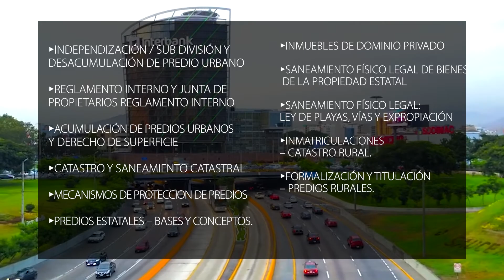𝗗𝗜𝗣𝗟𝗢𝗠𝗔𝗗𝗢 𝗘𝗦𝗣𝗘𝗖𝗜𝗔𝗟𝗜𝗭𝗔𝗗𝗢 𝗘𝗡 𝗨𝗥𝗕𝗔𝗡𝗜𝗦𝗠𝗢, 𝗖𝗔𝗧𝗔𝗦𝗧𝗥𝗢 𝗬 𝗦𝗔𝗡𝗘𝗔𝗠𝗜𝗘𝗡𝗧𝗢 𝗗𝗘 𝗣𝗥𝗘𝗗𝗜𝗢𝗦 𝐔𝐑𝐁𝐀𝐍𝐎𝐒, 𝐑𝐔𝐑𝐀𝐋𝐄𝐒 𝐘 𝐄𝐒𝐓𝐀𝐓𝐀𝐋𝐄𝐒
📢 𝟮𝟱 𝗦𝗘𝗦𝗜𝗢𝗡𝗘𝗦 𝗘𝗡 𝗩𝗜𝗩𝗢 🔴 / 𝑃𝑅𝑂𝐺𝑅𝐴𝑀𝐴 𝐶𝑂𝑀𝑃𝐿𝐸𝑇𝑂 𝐷𝐸 𝐹𝑂𝑅𝑀𝐴𝐶𝐼Ó𝑁 𝑀𝑈𝐿𝑇𝐼𝐷𝐼𝑆𝐶𝐼𝑃𝐿𝐼𝑁𝐴𝑅𝐼𝐴 𝐸𝑁 𝑆𝐴𝑁𝐸𝐴𝑀𝐼𝐸𝑁𝑇𝑂 𝐹𝐼𝑆𝐼𝐶𝑂 𝐿𝐸𝐺𝐴𝐿
👉🏻 𝐀𝐏𝐑𝐎𝐕𝐄𝐂𝐇𝐀 𝐄𝐋 𝐃𝐄𝐒𝐂𝐔𝐄𝐍𝐓𝐎 𝐏𝐎𝐑 𝐏𝐑𝐎𝐍𝐓𝐎 𝐏𝐀𝐆𝐎 (𝑽á𝒍𝒊𝒅𝒐 𝒉𝒂𝒔𝒕𝒂 𝒆𝒍 𝑳𝒖𝒏𝒆𝒔 08 𝒅𝒆 𝑭𝒆𝒃𝒓𝒆𝒓𝒐) 💥 DEJANOS TU CORREO 📩 O WHATSAPP 📲PARA ENVIARTE MÁS INFORMACIÓN ❗
🎁 OBSEQUIOS: Entrega de dos Compendios 📚 + Curso de Normativa Predial originada en la Jurisprudencia del Tribunal Registral 2020-21 📚
📆 Inicio: MIÉRCOLES 17 DE FEBRERO
💻 Modalidad: VIRTUAL (En vivo 🔴)
🏅 Certificación por 410 hrs académicas.